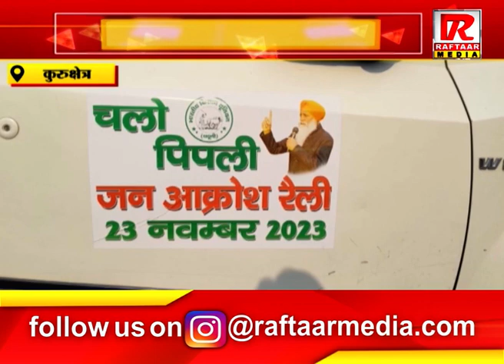कुरुक्षेत्र : अनाज मंडी में की जाएगी जन आक्रोश रैली, रैली में रखेंगे कई महत्वपूर्ण मुद्दे